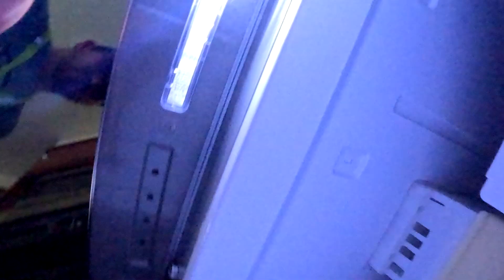i put my GoPro in the freezer after our walk and this is what you see! part 1/2